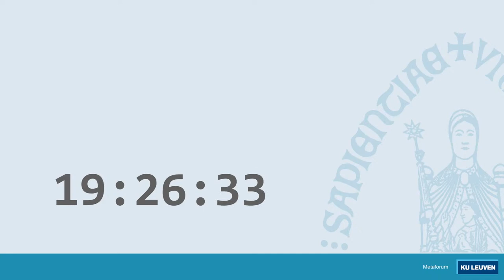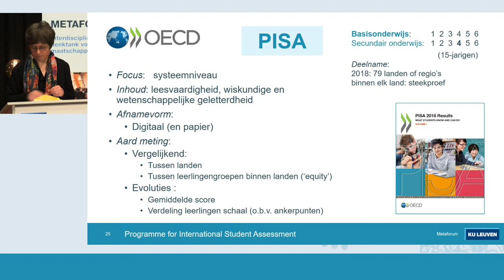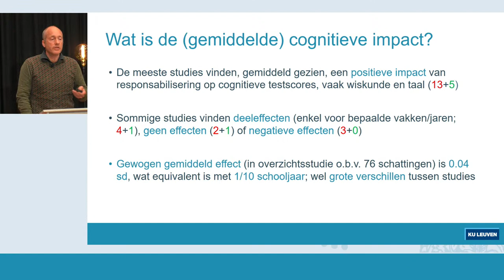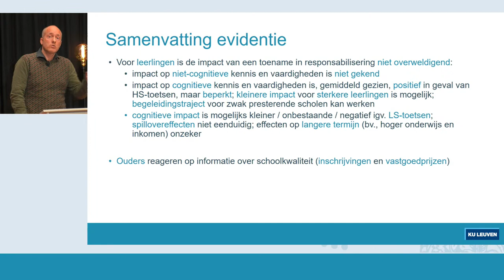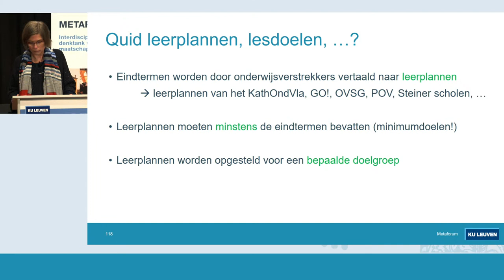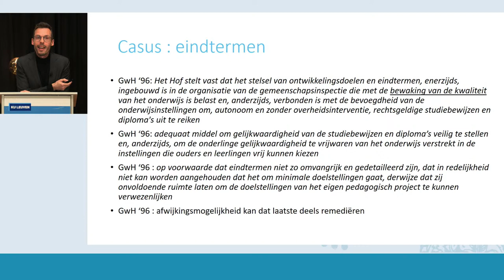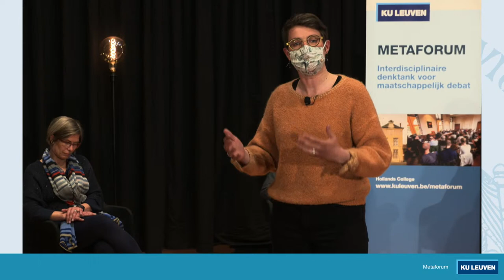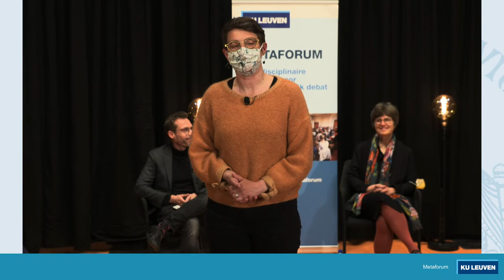Actualiteitscollege 4 mei 2021: Onderwijskwaliteit in Vlaanderen: maakbaar en meetbaar?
Kunnen het niveau en de kwaliteit van het onderwijs gemeten worden en kan het beleid dit niveau gericht sturen? Wat zijn de rol, de betekenis en het belang van de vele instrumenten zoals eindtermen, toegangsexamens, PISA-testen, ijkingstoetsen, centrale examens, enzovoort? Experts uit verschillende disciplines delen hun visie.

19.30-19:40u: inleiding door Tinne De Laet (Ingenieurswetenschappen);
19:40-20:05u: Rianne Janssen (Psychologie en Pedagogische Wetenschappen) "Toets wederom toets? Overzicht van de grootschalige prestatiemetingen bij leerlingen in het Vlaamse onderwijs";
20:05-20:30u, Erwin Ooghe (Economie), "Wat zijn de mogelijke gevolgen van de Vlaamse centrale toetsen voor onze onderwijskwaliteit?";
20:30-20:55u: Mieke De Cock (Wetenschappen-Fysica), "Leerplannen, sleutelcompetenties, ontwikkeldoelen, eindtermen? Wat moeten onze leerlingen leren op school?"
20:55-21:20u, Kurt Willems (Rechten), "Onderwijskwaliteit: een juridische evenwichtsoefening tussen vrijheid van onderwijs en kwaliteitsbewaking"
21:20-21:25 korte pauze, set-wissel
21:25-21:45 Vragensessie van 20' gemodereerd door Tinne De Laet. De vragen worden gemodereerd en gegroepeerd waar mogelijk. Vragen kunt u achterlaten in de YouTube-chatbox tijdens het evenement.

- Werkgroep Het lerarenberoep: voorbij de tekorten (in werking)
- Artikels: Ides Nicaise, Veerkracht van het onderwijs - Jan Masschelein, Recht op school
- Middaggesprek (video) met Ides Nicaise en Jan Masschelein
- Visietekst, Hervormingen in het secundair onderwijs (2012)